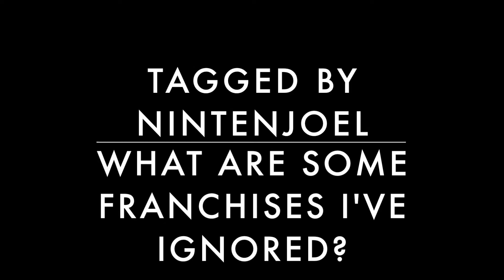TAGGED! - What Are Some Franchises I've Ignored?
Hey Guys! I was tagged by Nintenjoel to name some franchises I've simply ignored. Now please keep in mind, I don't think any of these games are bad. The past 15 or so years, I've put countless hours into online games so they've set a new expectation in what I like in games to this day. Definitely check out Nintenjoel's video to hear what games he selected!